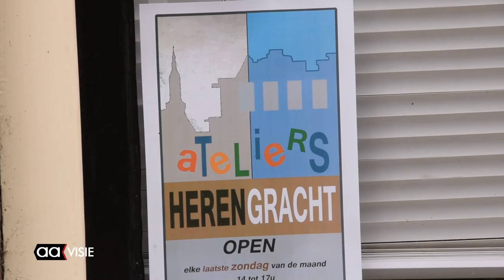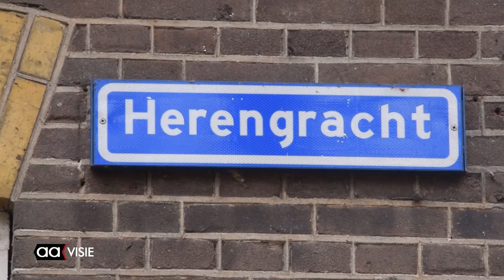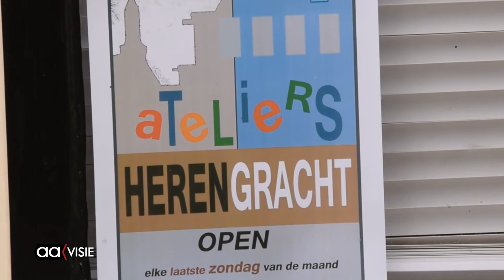Ateliers Herengracht open op koopzondagen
Behalve commercie is er op koopzondagen in de toekomst in de binnenstad ook cultuur te beleven.
Beeldhouwer Frieda Waanders nam het initiatief tot openstelling van de ateliers op de Heerengracht.
In eerste instantie stellen vier kunstenaars hun atelier open. Behalve Frieda Waanders zijn dat Elsa Snijder, Hilly Lucassen en Rob Koenders.
Het publiek is welkom op de laatste zondag van de maand van 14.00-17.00 uur.